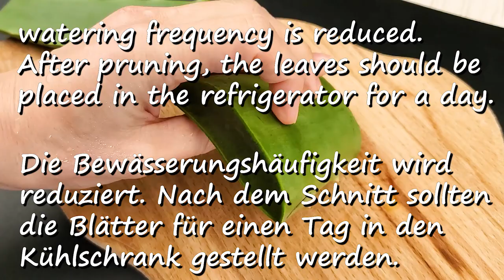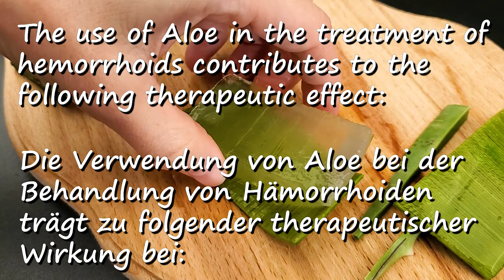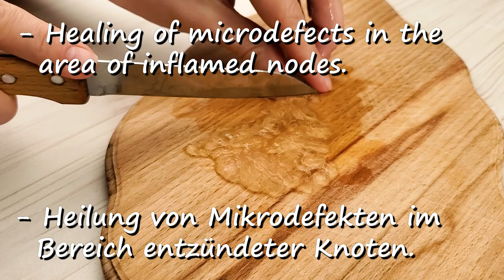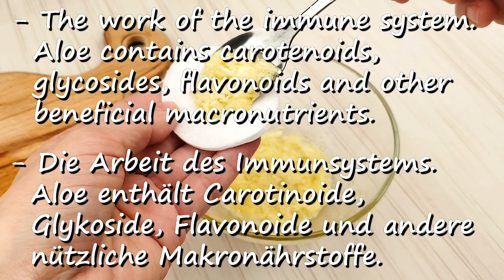Es TÖTET Hämorrhoiden ohne Operation! Behandlung innerer Hämorrhoiden an nur einem Tag!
● ZUTATEN ●
Aloe-Blatt.
Butter.
Natürlicher Honig.

● INGREDIENTS ●
Aloe Leaf.
Butter.
Natural Honey.

Ich wünsche dir Gesundheit!